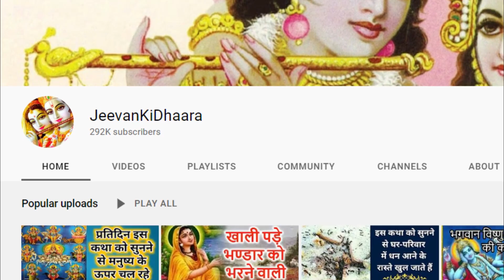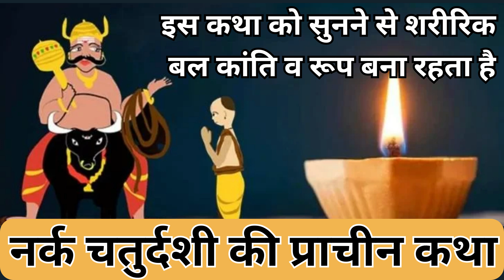इस कथा को सुनने से शरीरिक बल कांति व रूप बना रहता है, नर्क चतुर्दशी की प्राचीन कथा